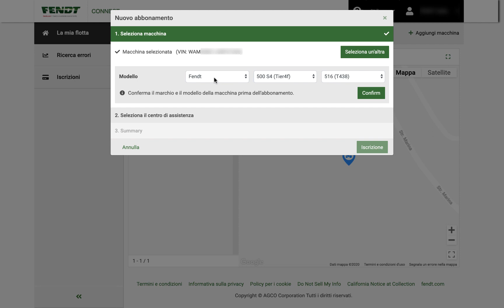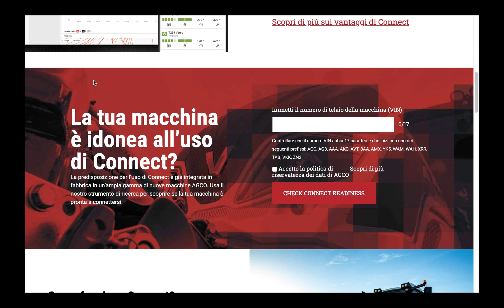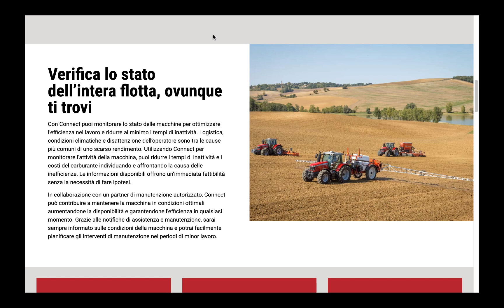Fendt Connect - Come associare una macchina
Come associare una macchina al proprio account Fendt Connect